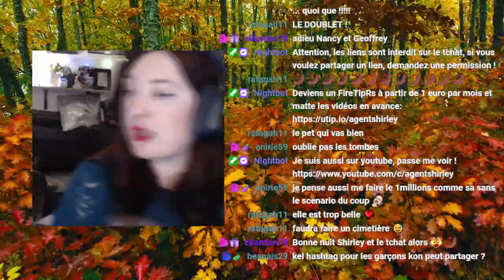Les Plénozas 1/2 😈 💀 - Scénario Sims 4 #7